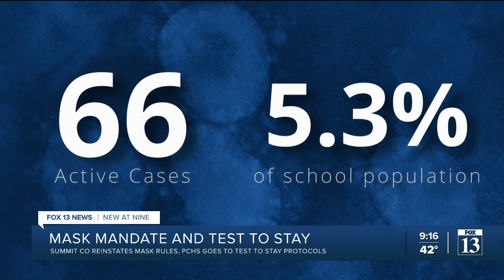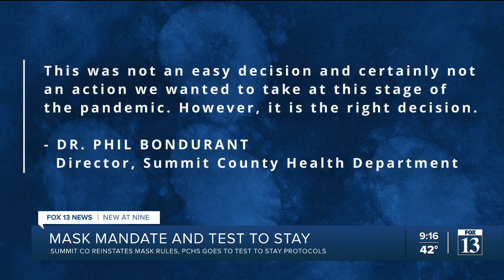Summit County reinstates mask rules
Anyone living in or visiting Summit County will be required to wear a mask inside public spaces or while standing in line, regardless of vaccination status, starting Friday.

This order comes as COVID cases soar to record smashing levels due to the omicron variant, with nearly 9,000 new COVID cases reported on Thursday in Utah.